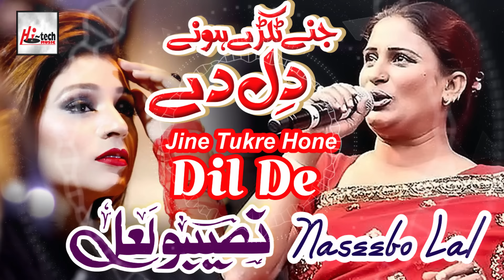Jine Tukde Hone Dil De - Best of Naseebo Lal - HI-TECH MUSIC